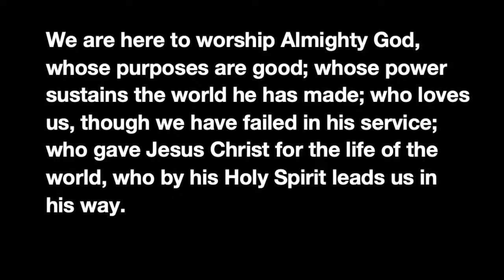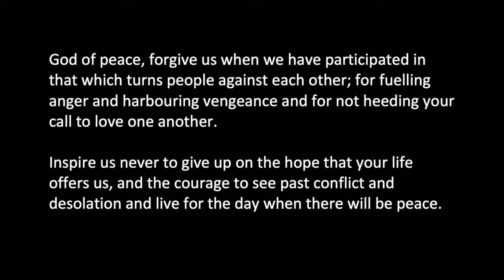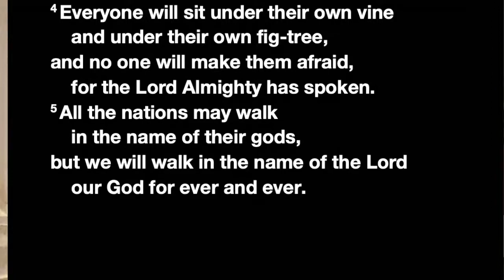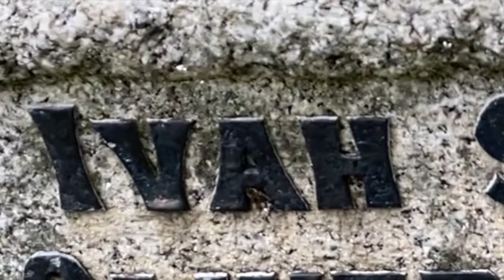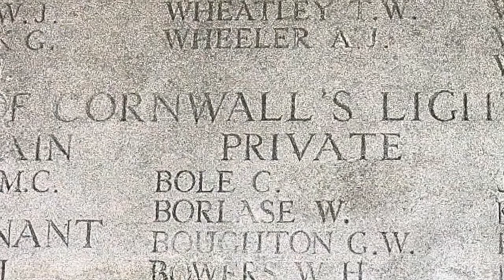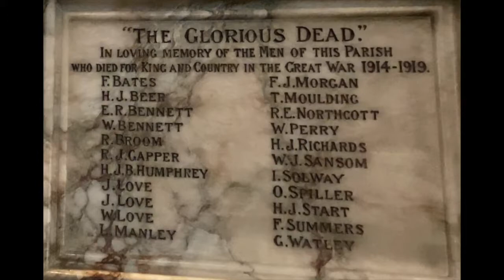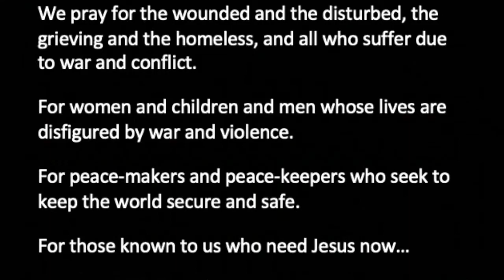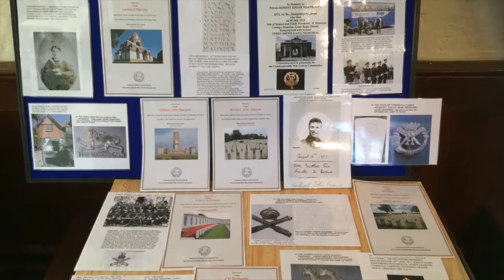Remembrance Sunday - Lockdown Service Axmouth 2020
Recorded earlier in the week for use on Remembrance Sunday to replace the normal church service which has been prevented by the lockdown.
An open-air Act of Remembrance at the Axmouth War Memorial is permitted, however, and takes place 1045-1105.  -- you can then follow it with this recorded service.